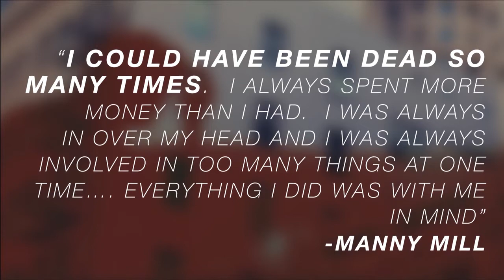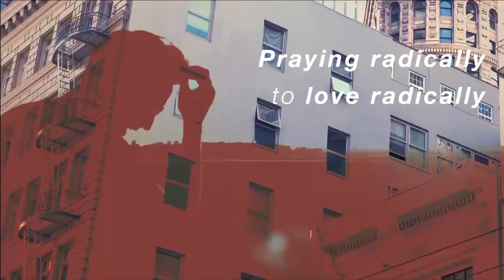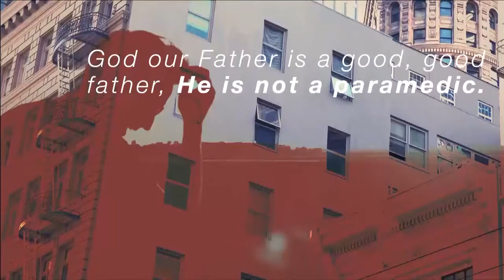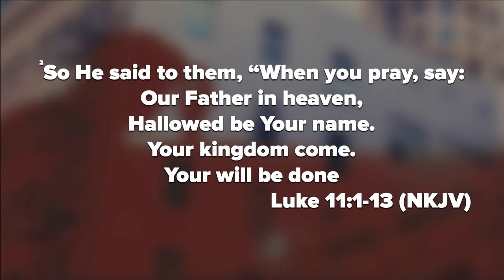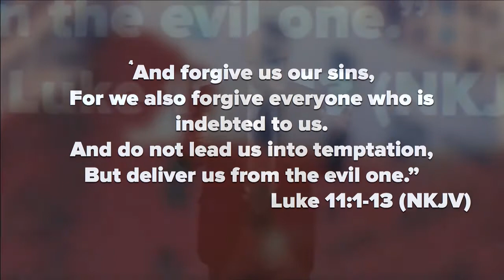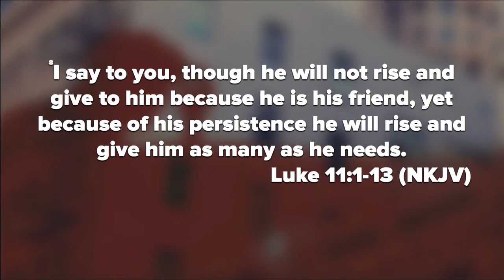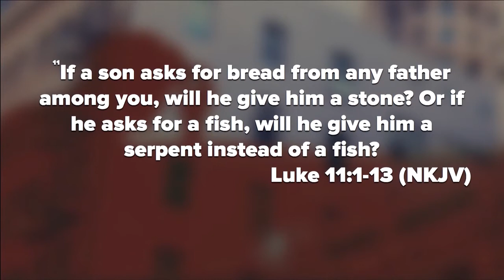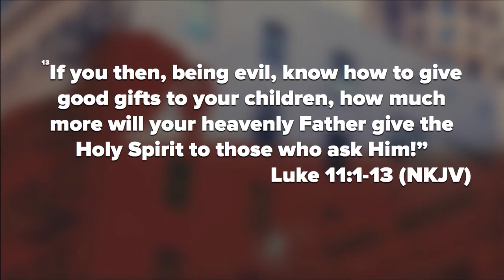Luke 11 June 26, 2016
Manny Mill speaking at Calvary Chapel Costa Mesa.  Copyright, Calvary Chapel, Costa Mesa